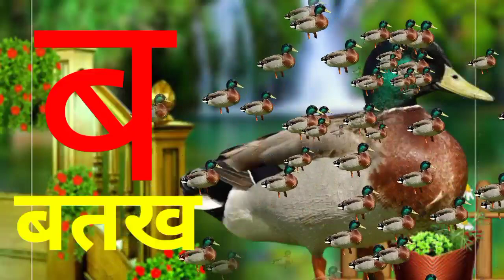क_से_कबूतर, ख से खरगोश, अ से अनार (कखग, अ आ इ)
कसेकबूतर,खसेखरगोश,गसेगमला// कखग हिन्दी वर्णमाला ll अ आ इ ई ll

A to Z alphabet ll aforapple Bforball Cforcat abcd phonics song
📺के से कबूतर, ख से खरगोश, ग से गमला, हिन्दी_वर्णमाला ,कखग अआइई // nursery rhymes
📺हिन्दी वर्णमाला।। क से कबूतर ll अ से अनार ll अआइई // कखग abc एलएल @B2kids_20M
क से कुत्ता ( ka se kuta) कखगअआइई // हिन्दी_वर्णमाला स्वर व्यंजन // abcd alphabet nursery rhymes
क से कबूतर, कखग हिन्दी_वर्णमाला // अ से अनार // abcd, abcd_alphabet // nursery_rhymes // a for apple
ट से टमाटर // कखग, हिन्दी_वर्णमाला // अआइई // abcd, a for apple 🍎 // alphabet
क से कबूतर, ख से खरगोश ( कखग हिन्दी वर्णमाला) अआइई // abcd, a for apple 🍎// b for ball // alphabet
क से कबूतर ll अ से अनार // हिन्दी_वर्णमाला// कखग // अआइई //ABCD a for apple // alphabet
क से कबूतर // अ से अनार // कखग // अआइई (हिन्दी वर्णमाला) ll abcd, a for apple 🍎 // b for ball

abcd // a for apple 🍎// b for ball// alphabet // क_से_कबूतर// अ से अनार ( कखग )
a for apple, b for ball, abcd, abcd_alphabet, क_से_कबूतर, ख से खरगोश, अ से अनार (कखग, अ आ इ)

A for apple, b for ball, abcd, ancd alphabet, क से कबूतर, अ से आम ( हिन्दी वर्णमाला) nursery
A_for_apple, b_for_ball abcd alphabet ( अ से अनार, आ से आम, क से कबूतर, ख से खरगोश) वर्णमाला
📺a for apple 🍎, abc learn, abc song 🎶, b for ball, c for cat 🐈, abcd alphabet, nursery rhymes

क से कबूतर, अ से अनार, आ से आम हिन्दी वर्णमाला )) a for apple 🍎( abcd, abcd English learn)
alphabet,number song,abcd,a for apple,b for ball,nursery rhymes,अआइ,कखग,हिंदी वर्णमाला,हिंदी स्वरव्यंजन,अ से अनार,क से कबूतर
a_for_apple // b for ball ( अ_से_अनार, आ_से_आम) abcd, abcd_alphabet English।।
ABCD
ABCDEGFHIJKLMNOPQRSTUVWXYZ
abcd A to Z English alphabet ll nursery rhymes phonics song ll aforapple 🍎 bforball cforcat

अ से अनार,  आ से आम, क से कबूतर, a for apple 🍎, b for ball, ancd alphabet

. च से चमच
. य र ल व श ष स ह क्ष त्र ज्ञ ll

अ आ इ ई ऊ ऊ ऋ ए ऐ ओ औ अं अ:।